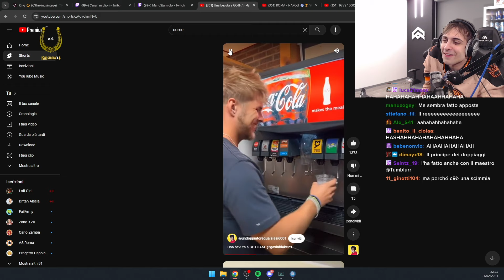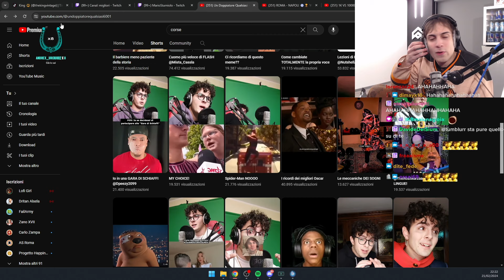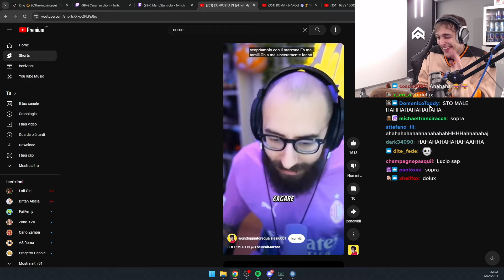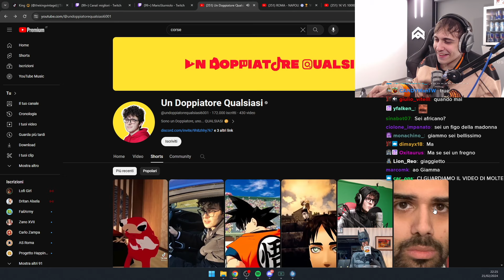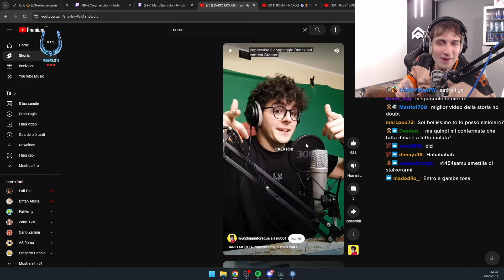BLUR SCOPRE "UN DOPPIATORE QUALSIASI"!!😂🔥*fenomeno*